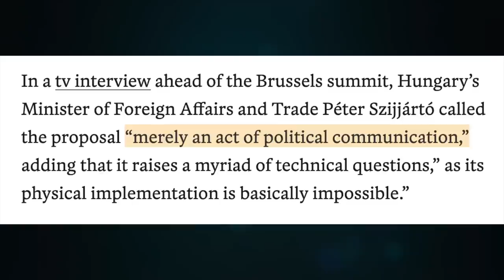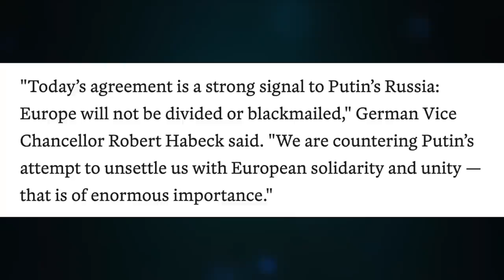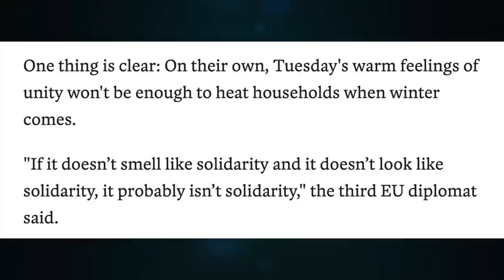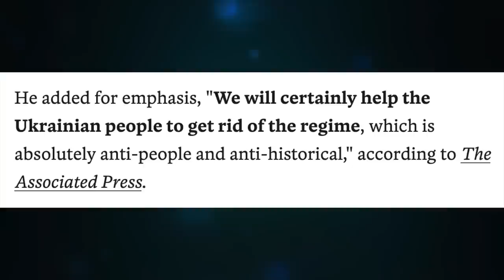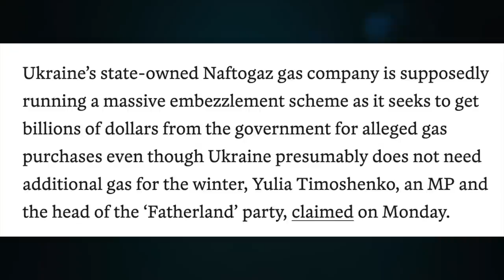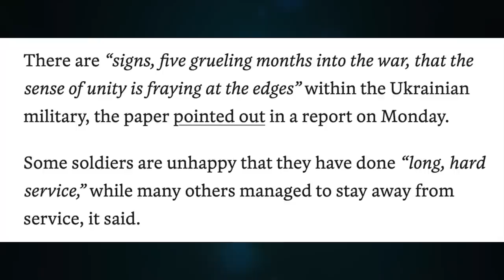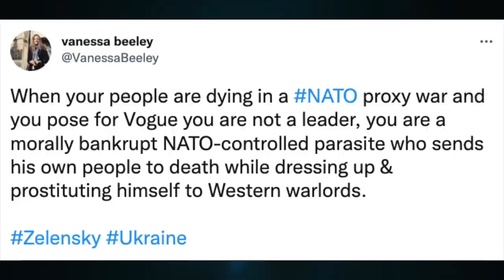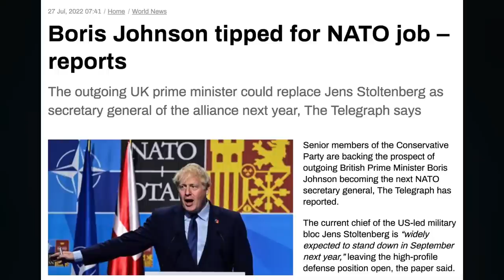EU symbolic 15% gas rationing. Lavrov, "get rid of regime." Elensky Vogue photo shoot. Update 1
Topic 634

CRYPTO SUPPORT
BITCOIN: 3JvdnoyWMb93hSRgk58ZstUxg11PW9mKSr
ETHEREUM: 0xF39BdFb41f639B82E3D2Bf022828bC6394F533A3
LTC: MGFiMC18ZViF6DcCixMqAAP11TG4tF6Acj
ADA: addr1v94ayqu53uklgqnn6c4x4weu8zk4uw78km8capd5rjdc06q28j370
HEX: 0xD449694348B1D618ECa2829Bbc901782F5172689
EMC2: EXX4KK9pZLx7uiLWnCXtp7iMKjtq6o5b6R